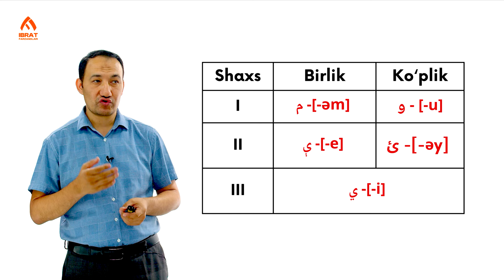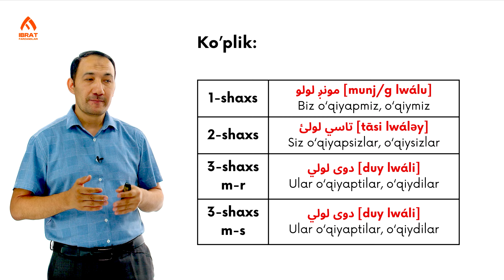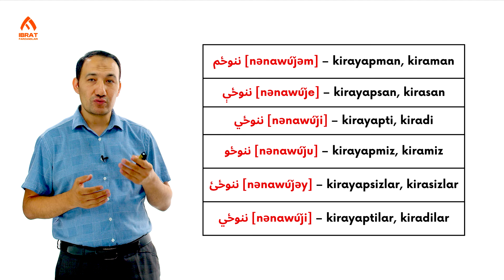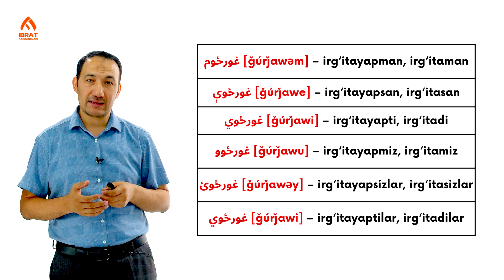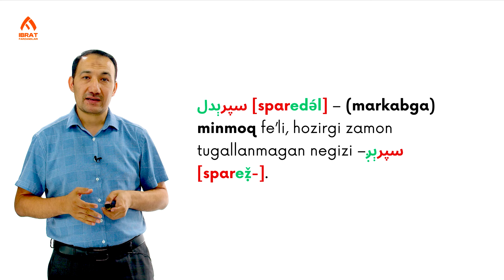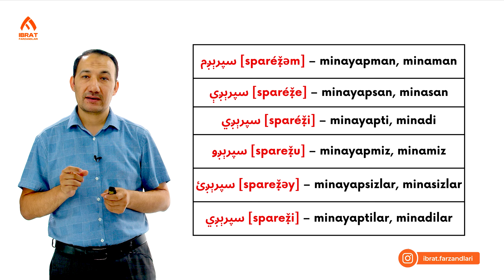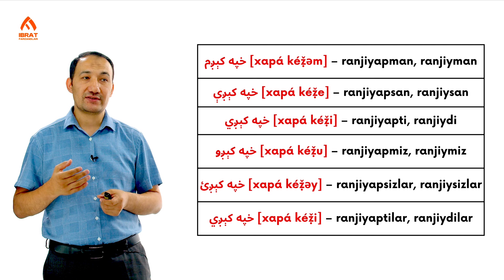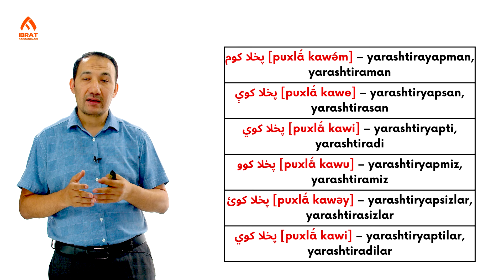Tugallanmagan hozirgi zamon | 41-dars | Pashtu tilini 0 dan o'rganish